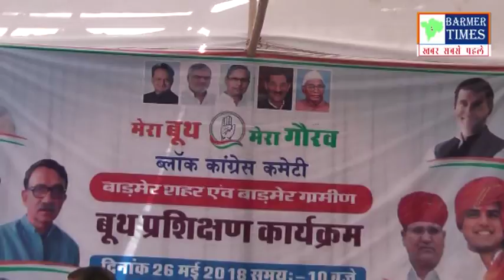Barmer- मेरा बूथ मेरा गौरव मे उमड़े हजारों कांग्रेसी